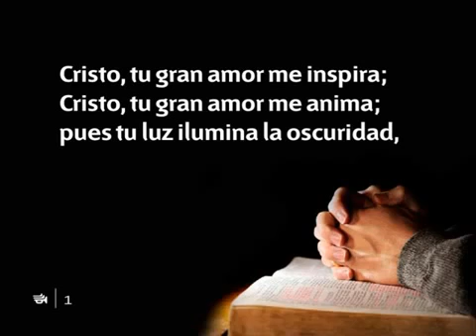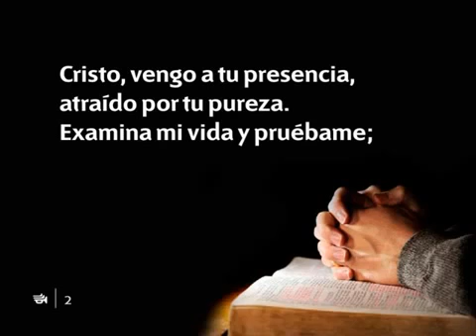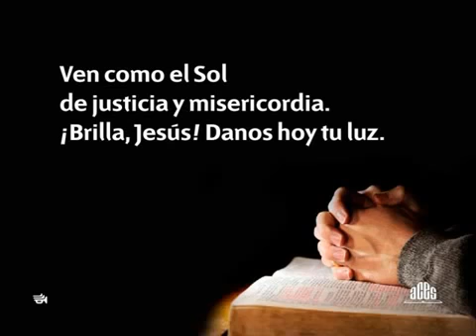282 Brilla Jesus Himnario nuevo Adventista